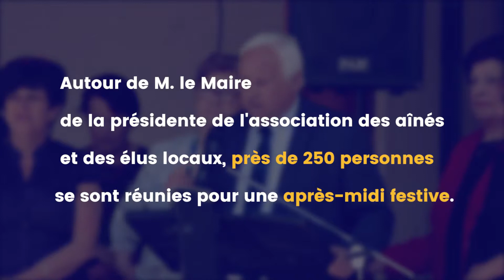10 ans Espace Loisirs Seniors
Mercredi 31 mai 2017, l'Espace Loisirs Seniors fêtait ses 10 ans ! Ce bâtiment construit en 2007 a remplacé les locaux vétustes et obsolètes d'alors pour offrir un espace multi loisirs ouvert quotidiennement.
Aux côtés de M. le Maire, des élus du département, de l'équipe municipale à l'origine du projet et de l'équipe actuelle, du président de Génération Mouvement en Ariège ainsi que de la présidente de la MJC, plus de 230 personnes se sont retrouvés pour célébrer autour d'un copieux buffet et avant une après midi qui s'annonce très festive et dansante !